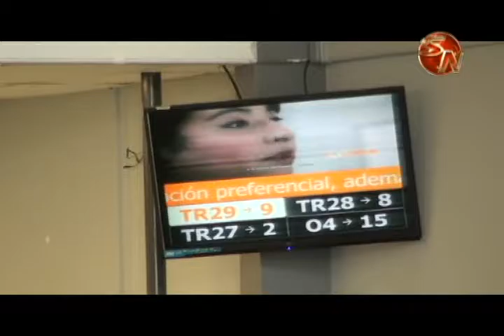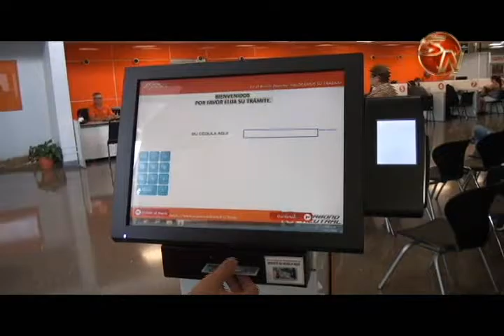Banco Popular benefició a más de 95 mil familias con soluciones de financiamiento durante el 2016